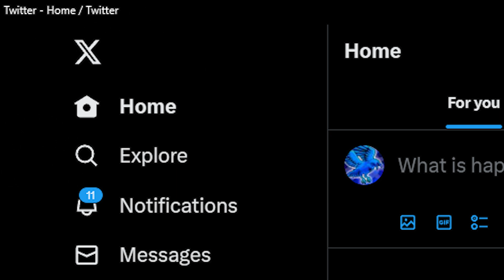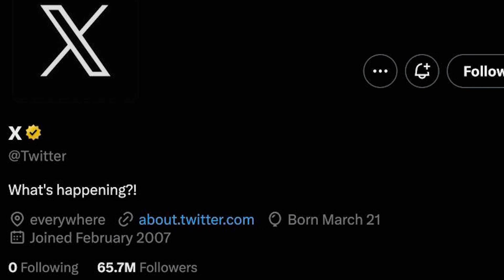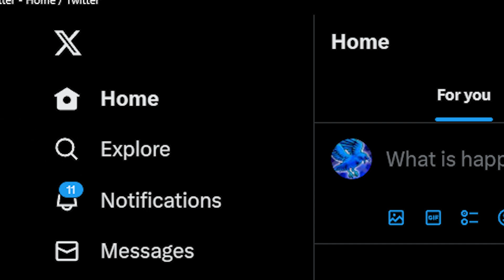Twitter's NEW Logo Is PATHETIC.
Twitter has a new logo, the Twitter X Logo - but it's pretty lame and pathetic. Soooo, why did Elon Musk change the Twitter logo? What is the Twitter new logo? Why is there a new Twitter logo? Find out in this Timeworks News...

@CynicalDood for the title adjective